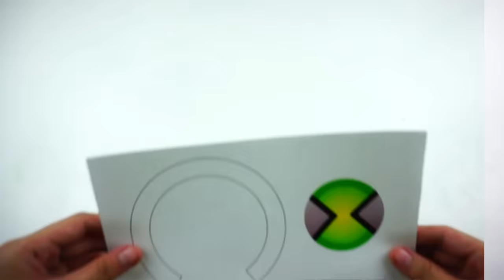How To Make Ben 10 Ultimate Alien Cosmic Destruction Potis Altiare +Free Template | DIY Watch Craft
How To Make Ben 10 Potis Altiare +Free Template | DIY Alien Force Ultimate Omnitrix | Homemade Craft

To those avid fans of Ben 10 Alien Force, I hope you will love this new alien watch I made which now tops my best Ben 10 creations. Other than its outstanding design and a functioning watch frame, this DIY device can also be assembled in various combinations!

It was really fun making this craft so I hope you will enjoy creating your own as I'm providing a free template for this creation :D

HOW TO PRINT THE FREE TEMPLATE:
2. Look for the post for this invention.
3. Click the attached file and print it. Enjoy!

Materials:
- Cardboard
- Glue
- Cutting tools
- Decorating materials

Follow me @imyowawerts :D